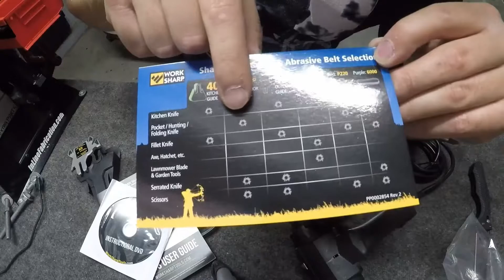Work Sharp Knife Sharpener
Work Sharpener:

Benchmade Contego 810, Reverse Tanto, NON serrated.

Zero Tolerance 0350BW, NON serrated

CRKT M16 Z13

Intro: Signal The Firing Squad (RIP)
 "Pillars Of Creation"
 Agbnegate (2012)

Ginuine
"Pony"
The Bachelor (1996)

The Black Dahlia Murder
"A Vulgar Picture"
Miasma (2005)